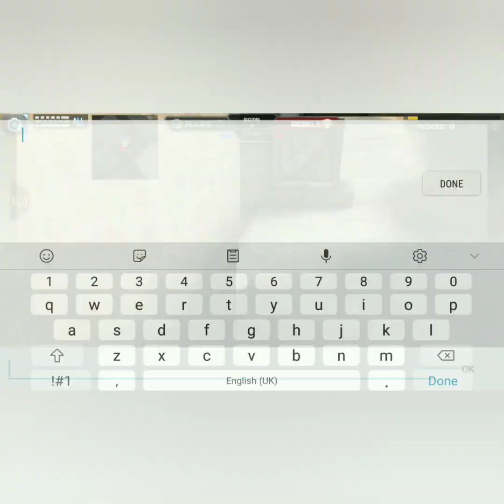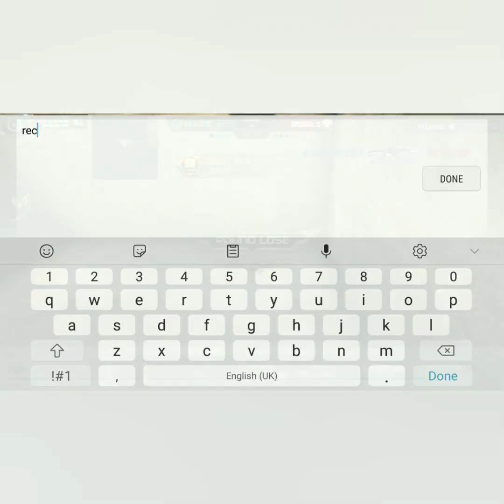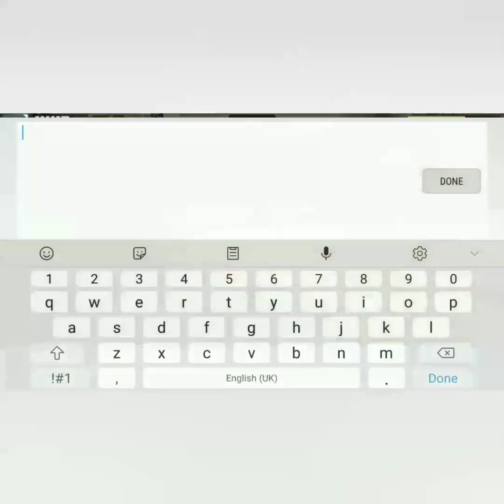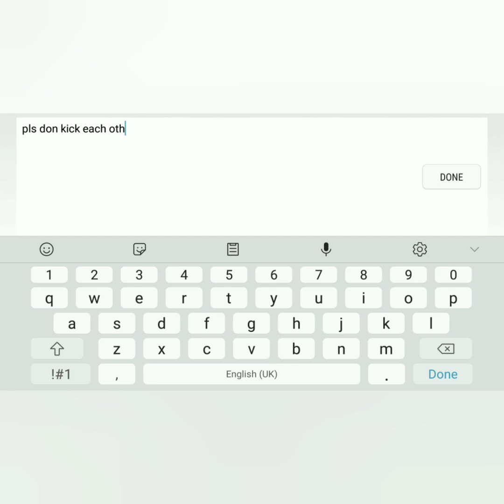Crisis action》play with friend》EP24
I m still noob playing..just fun playing..

Team clan》7VETERAN

Serber》Ranger

Facebook》Ferana FA